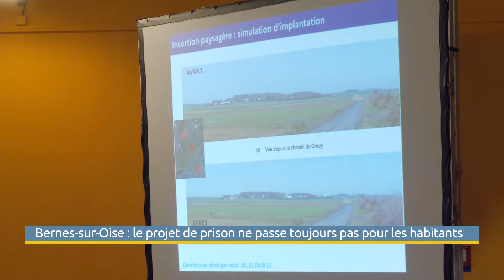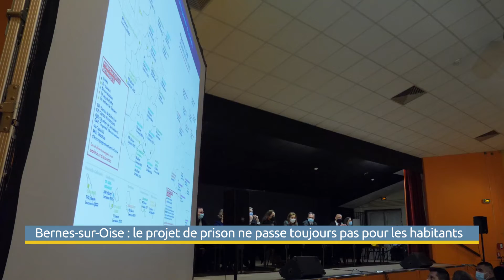Bernes-sur-Oise : le projet de prison ne passe toujours pas auprès des habitants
Après l’annonce en mai dernier du Premier ministre, de construction de la seconde maison d’arrêt du département à Bernes-sur-Oise, une réunion à l’initiative de la commune et en présence de représentants de l’administration pénitentiaire s’est tenue lundi soir. Une nouvelle fois, les habitants ont exprimé leur opposition.
JRI/Rédacteur/Monteur : Mikaël Joly